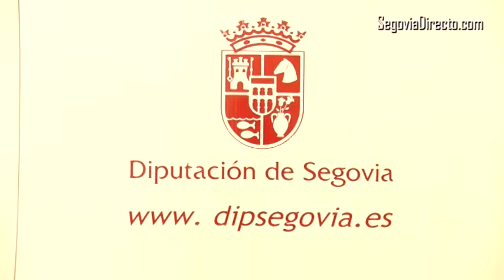Catorce pruebas constituyen el 12º circuito de Carreras Pedestres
El Espinar, Espirdo y Las Rades se unen en esta edición a un circuito que comienza el 13 de marzo en Muñoveros y finalizará el 6 de noviembre en Cabañas de Polendos.